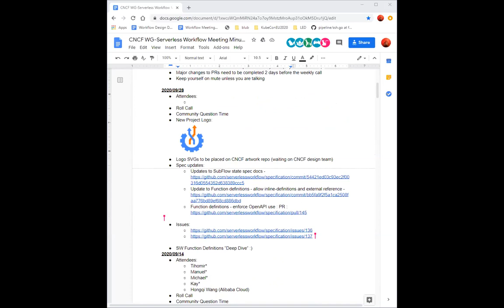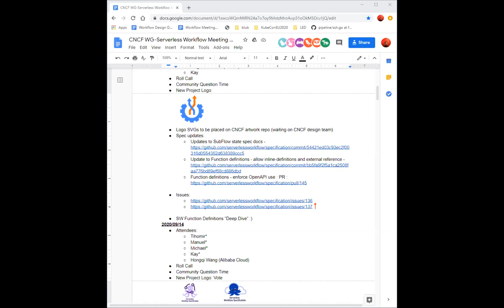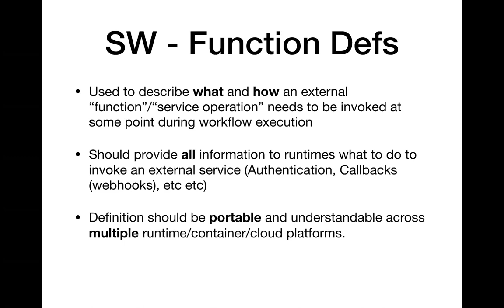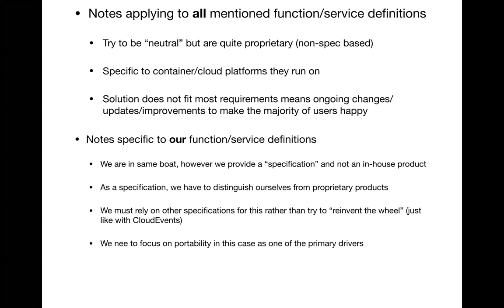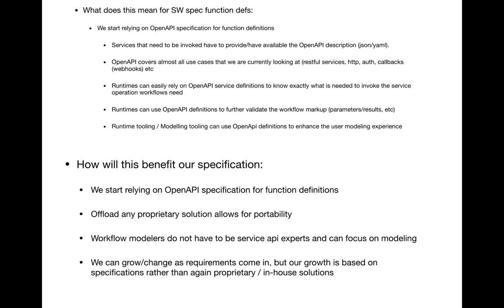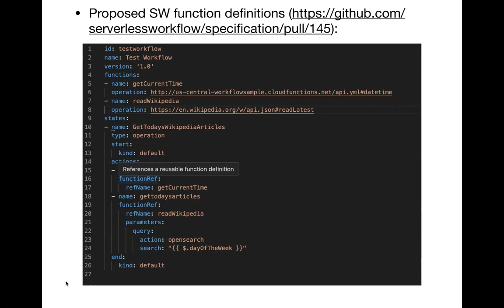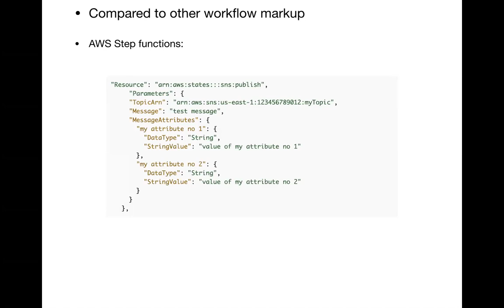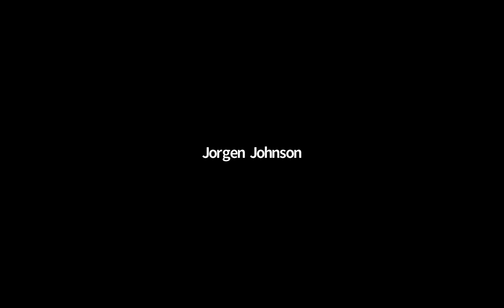CNCF Serverless Working Group 2020-09-28